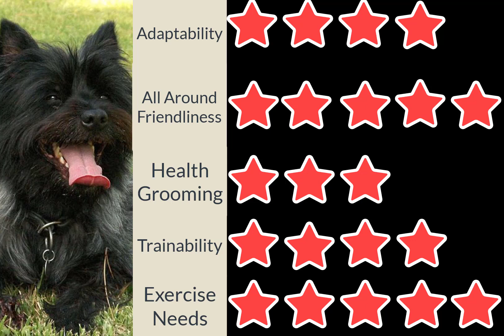Cairn Terrier - Little CUTE PUPPY !!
Hi everyone. In this video I will introduce and let you knowing Cairn Terrier as a dog breed animals . I will talk about the history, general character and specific characteristics of Cairn Terrier s animal s.